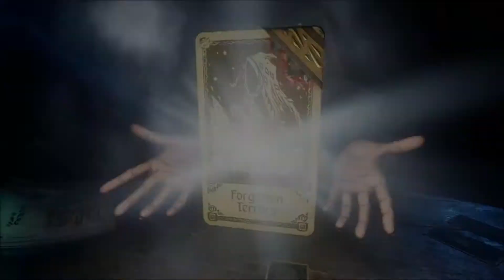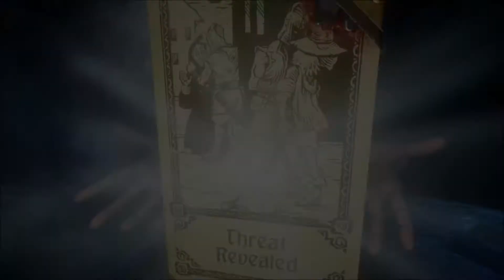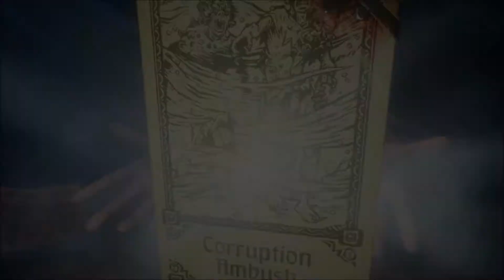Hand of Fate 2 Episode 127 - Rigged Harvest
Ah, another for the game!  Come, sit.  Join me as we venture through this game of life and death.  See what cards we are dealt in Hand of Fate 2!  As we traverse the board, we will figure out how the Dealer still lives.  This week we help a farmer with the Bitter Winter card, and get screwed on the return harvest.